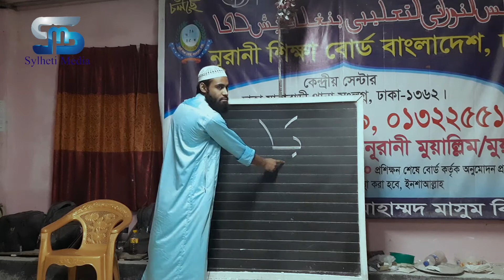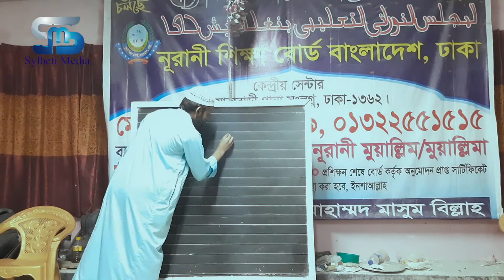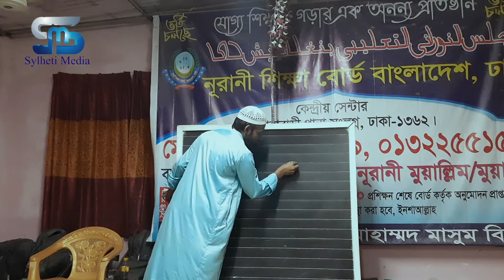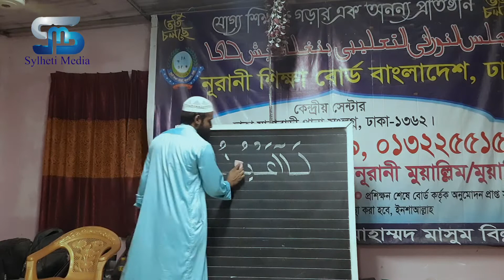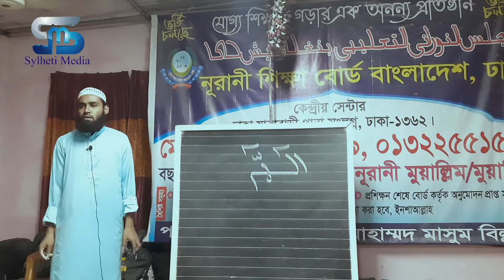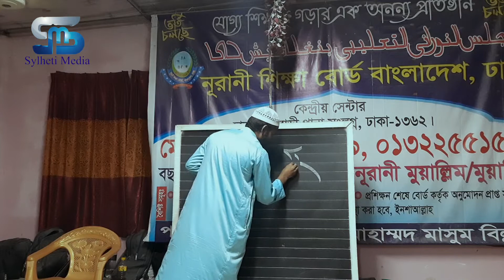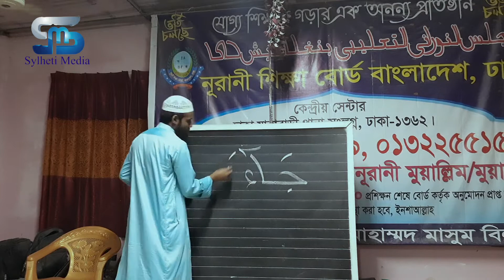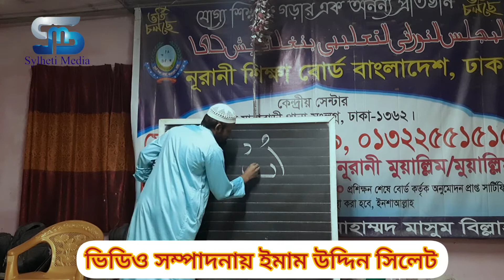আল্লামা ক্বারী বেলায়েত হোসাইন সাহেবের পদ্ধতিতে নূরানী ট্রেনিং | নূরানী ট্রেনিং ক্লাস ১৬/১৭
নূরানী মুয়াল্লিম ট্রেনিং ক্লাস ১৬/১৭ | নূরানী পদ্ধতিতে কুরআন শিক্ষা
আল্লামা ক্বারী বেলায়েত হোসাইন সাহেবের পদ্ধতিতে নূরানী ট্রেনিং
নূরানী মুয়াল্লিম ট্রেনিং ক্লাস
নূরানী পদ্ধতিতে কুরআন শিক্ষা